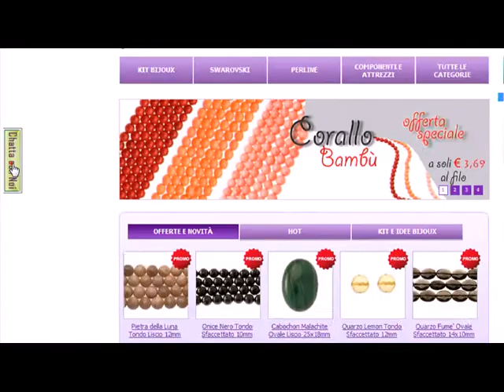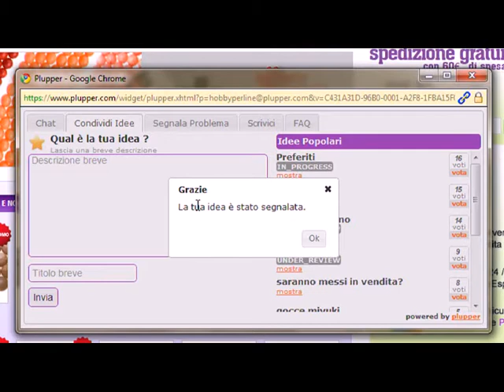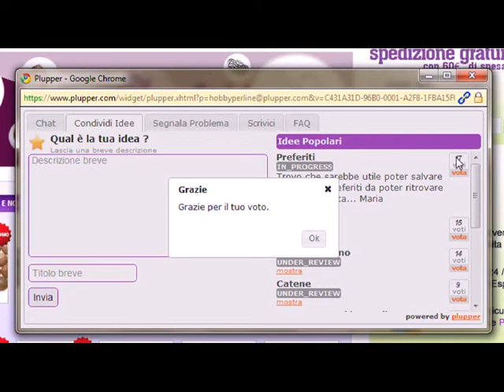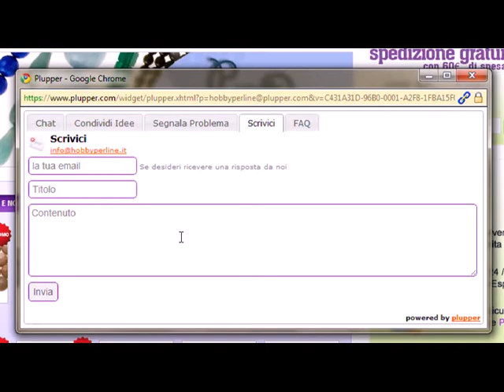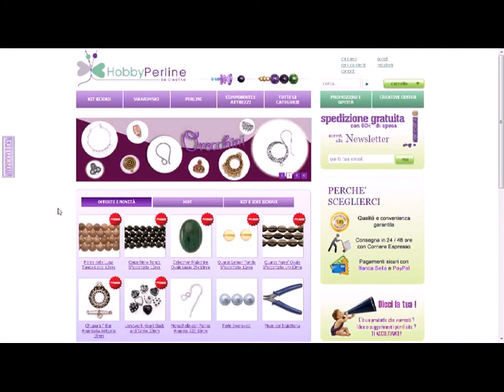Chatta Con Noi | Guida al sito - HobbyPerline.it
Ciao a tutti! Un altro video-guida che si propone di esporvi la nuova funzione di chat presente sul sito. Per ulteriori dubbi o domande non esitate a contattarci! A presto!